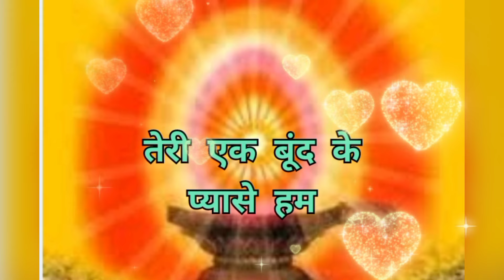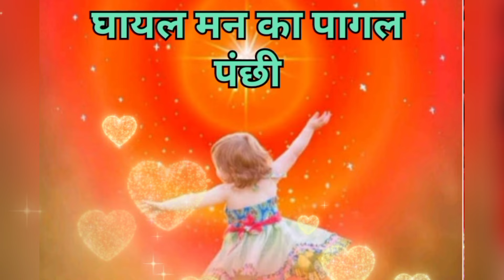तू प्यार का सागर है ❤️।। बहुत प्यारा गीत।।💐💐🌼🌺🙏🏻bk song#om shanti